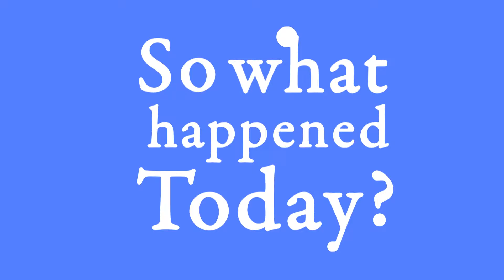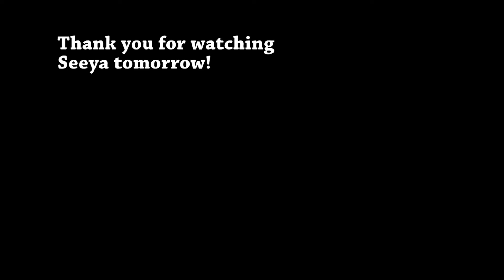Day 583 (060815) Massage Me Please